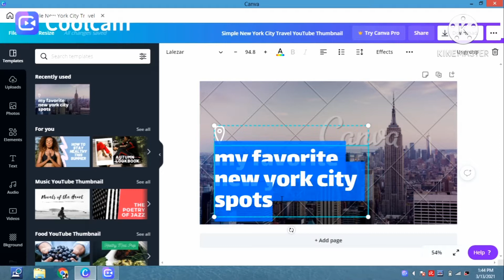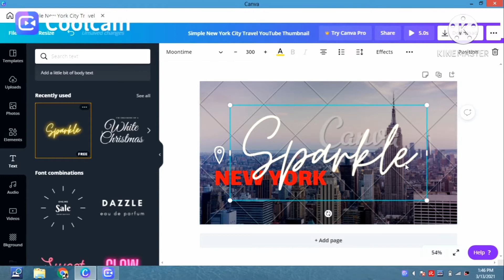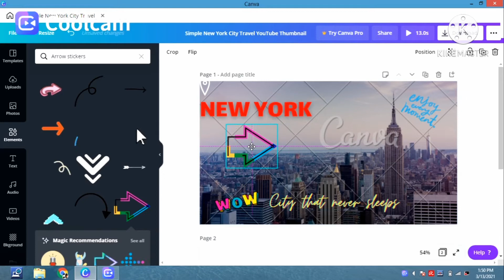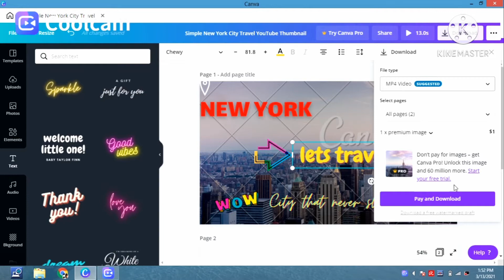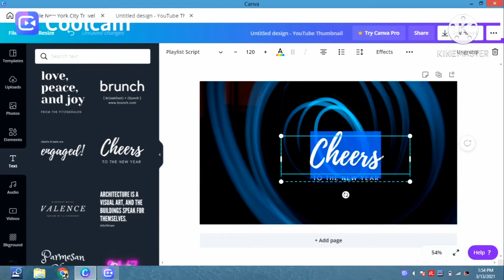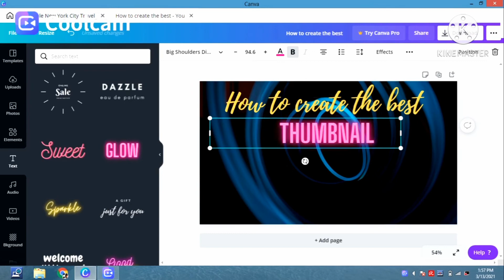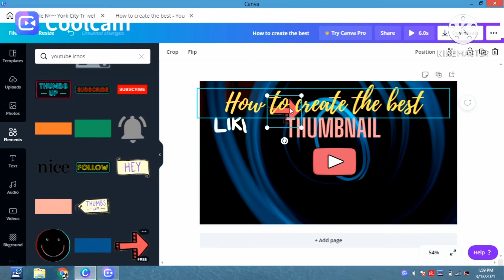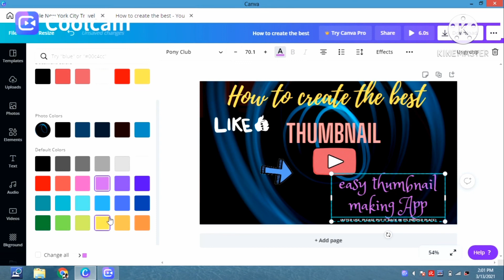youtubethumbnails youtubeforbusiness customethumbnails thumbnails Howtomakethmbnailvideo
IN THIS VIDEO YOU WILL LEARN HOW TO MAKE,